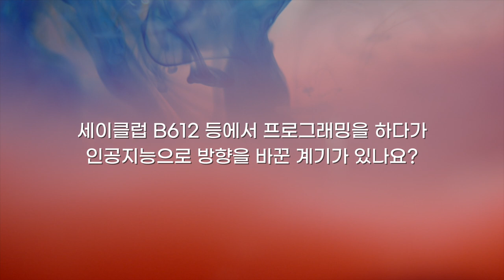[인터뷰] 남세동_ 인공지능과 딥러닝이 세상을 바꿀 것이라 믿습니다 | 2020 가을 카오스강연 'Ai X'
남세동 대표님과 함께하는 가을 카오스 강연 'Ai X'가
12월 2일 수요일 저녁 8시 유튜브에서 생중계됩니다!